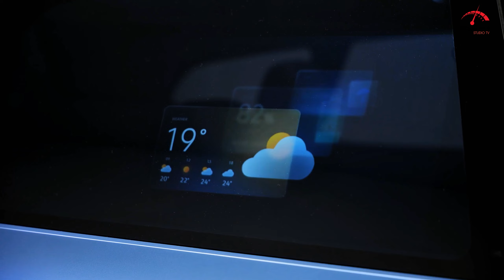2025 Volkswagen ID.Code Concept "3D Eyes" That Can See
Volkswagen has a large presence at this year's Auto China show in Beijing. The ID.Code Concept could be the strangest of them all, but not for reasons you might expect. On the outside, it looks like a fairly straightforward SUV. The cabin isn't too radical either, featuring a typical concept layout with four swiveling seats in a minimalist cockpit. It's the technology coursing through its skin that, frankly, is a bit creepy.

How else would you describe a system called "3D Eyes" that watches you as you approach? It's part of a comprehensive, interactive lighting system that VW envisions as part of an autonomous future. See that long white strip on the nose between the headlights? It's called the Light Cloud, and it consists of 967 LEDs that, among other things, can create U-shaped "eyes" that give the appearance of looking in various directions.